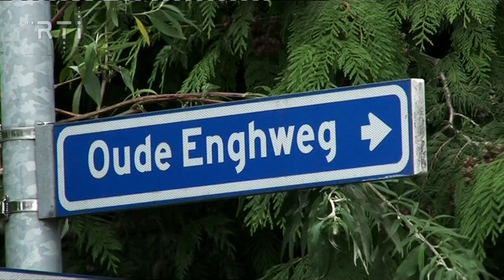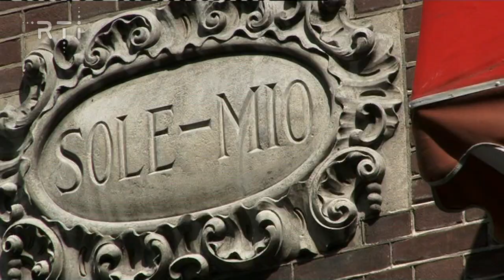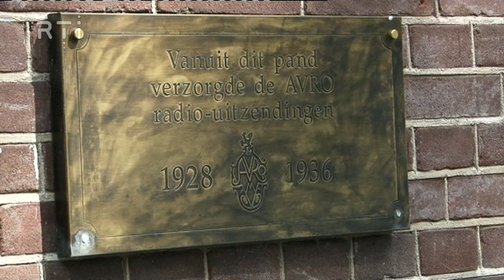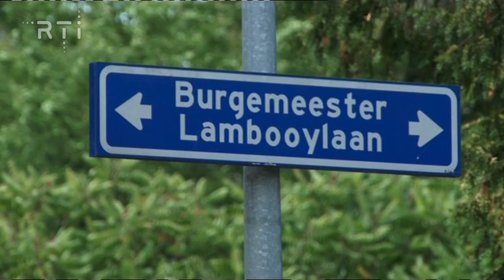RTi 'de wijk in' Raadhuiskwartier afl1